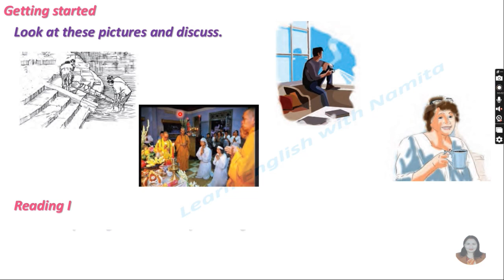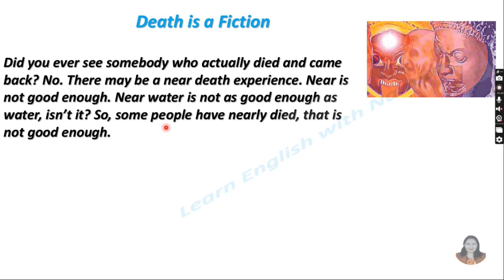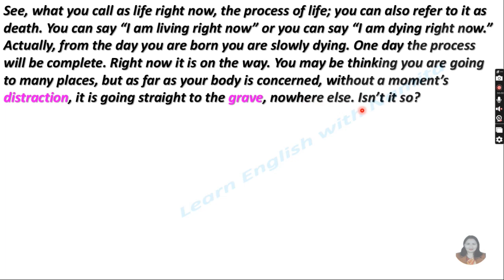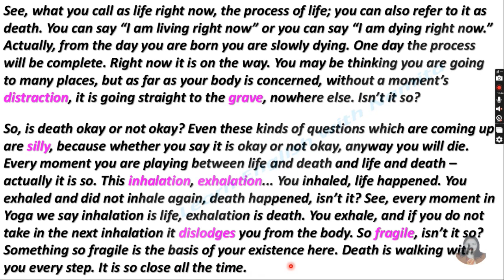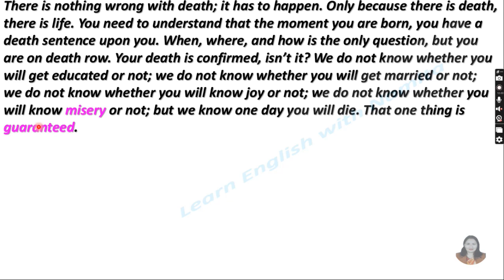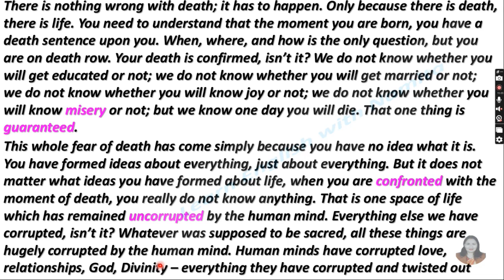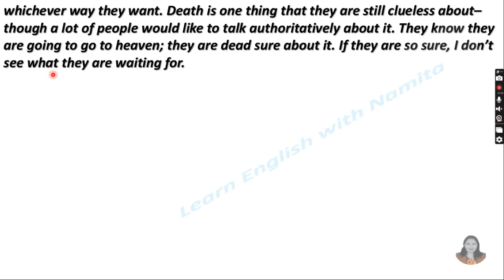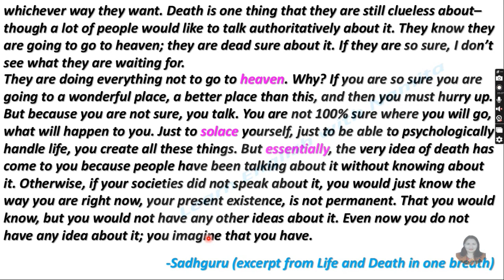Death is a Fiction|Unit-4|Reading-I Grade-9|English|Learn English With Namita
Death is a Fiction|Unit-4|Reading-I Grade-10|English|Learn English With Namita